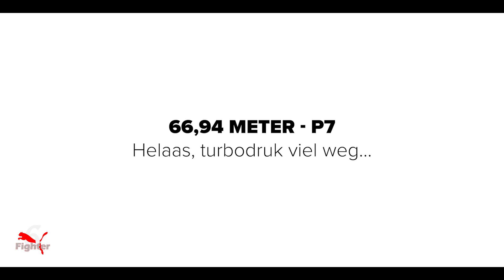Six Fighter - NK 2023 Ysselsteyn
Video van team Six Fighter tijdens het Nederlands Kampioenschap 2023 in Ysselsteyn,

Beelden via: @ABCscherm